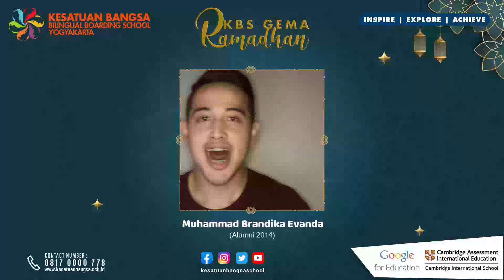KBS Gema Ramadhan #17 Pentingnya Menjaga Kesehatan saat Puasa bersama dr. Mohamad Reynaldi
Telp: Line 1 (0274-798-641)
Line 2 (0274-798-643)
Facebook : kesatuan Bangsa School Yogyakarta